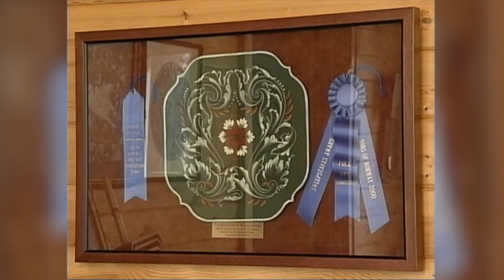Fergus Show with Angeline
Vintage TV3 4-6-20